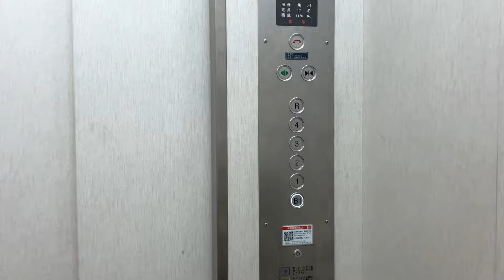本編〜イトーヨーカドー綱島店なんと閉店前なのに更新機！！